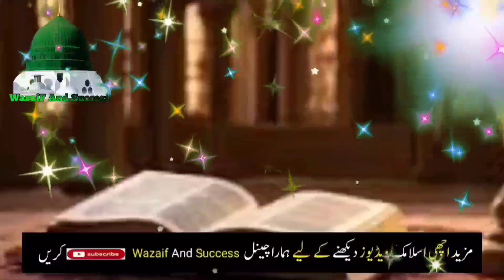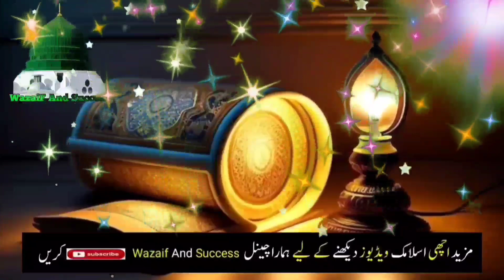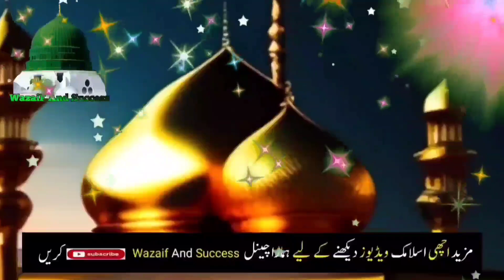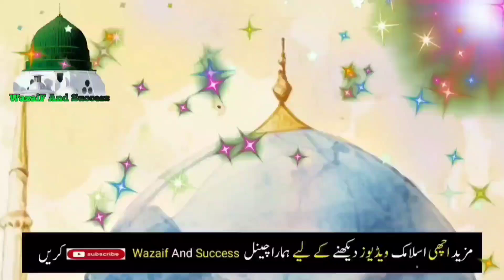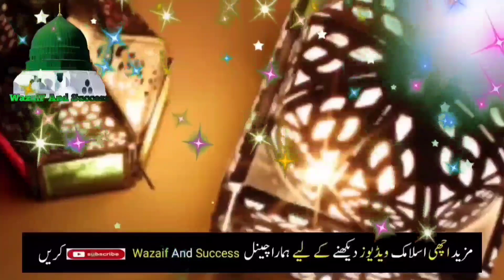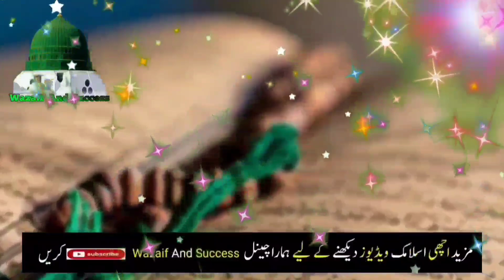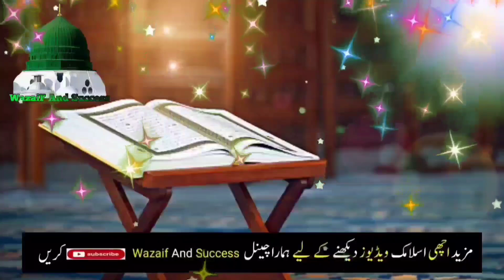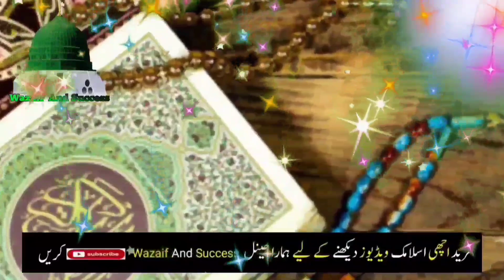Namaz e Zohar Prhne baid Ye Tasbih Tumhe Ameer Bana Degi | Zohar Ki Namaz Ke Bd Karne Wala Aml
Wazifa To Become Rich | Dolat Paise Rizq Ka Jadu | Bird Ka Taweez Wazifa For Any Hajat

The Most Powerful Wazifa Of Friday For Freedom Financial

Quires:

jumme ka wazifa for love
Wazifa
Jumme ka wazifa for money
Jumme ka wazifa for mohabbat
Jumma k din love ka wazifa

Yo'ur Quires:
itwar ka wazifa
itwar ke din ka wazifa
sunday ka wazifa
special wazifa for sunday
Itwar k din ka wazifa
itwar k din ka khas wazifa
Itwar ke din dolat ka wazifa
Wazifa for money
Sunday wazifa
Itwar ka khas wazifa
itwar ke din kamyabi k liye wazifa
Itwar sunday ka wazifa
Sunday ka powerful wazifa
Wazifa urdu
Itwar ke din ka wazifa for rizq and money

Yo'ur Quires

Yo'ur Quires:

rabi ul sani ka chand dekh kar ye wazifa karo